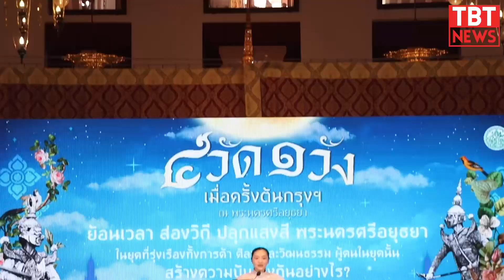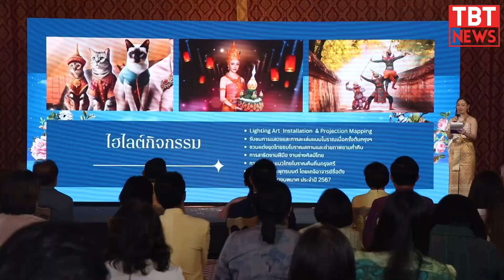“4 วัด 1 วัง เมื่อครั้งต้นกรุงฯ” ชวนย้อนเวลา ส่องวิถี ปลุกแสงสี พระนครศรีอยุธยา วันที่ 9-17 พ.ย. นี้